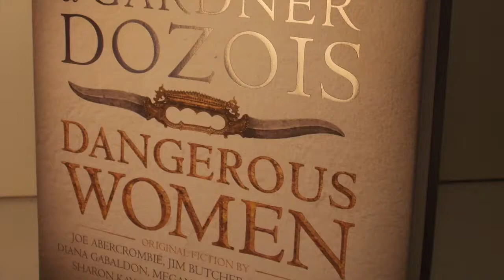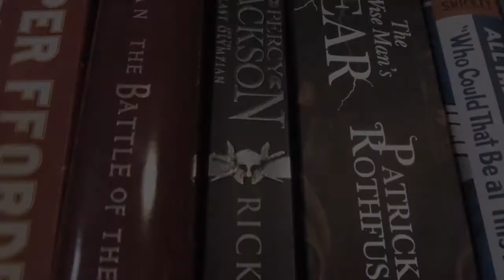July TBR [2014]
This is my July TBR and I NEED YOUR HELP to decide what I should read as I have so many books that I am looking forward to and I don't know where to start. Please let me know what books you want me to read in the comments! Thanks! And also let me know if you have read any of these and what you thought of them if you have read them :)

My Links:
My Art Book Amazon Wishlist